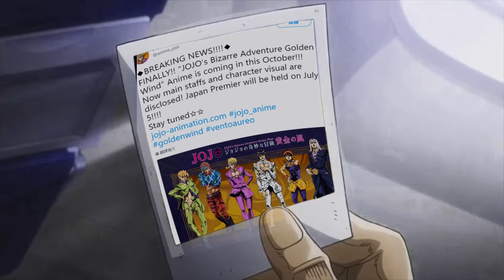It's Finally Here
Sorry for poor editing